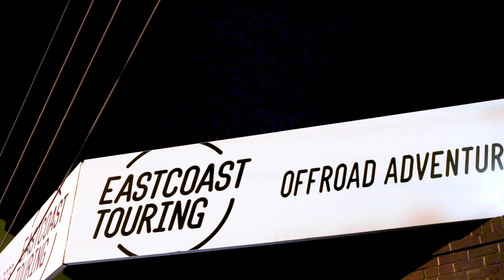80 Series Landcruiser gets INSANE Custom barwork! SamYoung4x4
Well, the much-anticipated reveal of my new front end IS HERE! Sporting a totally one-off custom front bar built by Chris at Brutal Bars & Fabrication in QLD, it is a transformation I never thought possible! Aggressive, competition inspired and perfect for what I need! Who helped me install it? Well, my good mates at Thorburns Fabrication / EastCoast Touring here in Sydney stayed back late and got it done with me! Bloody legends! As always, it was filmed and produced by my other good friend Sandy (Alexander Hoy Portfolio)!

What do you think? Bull bar / barwork goals or what!!??💪